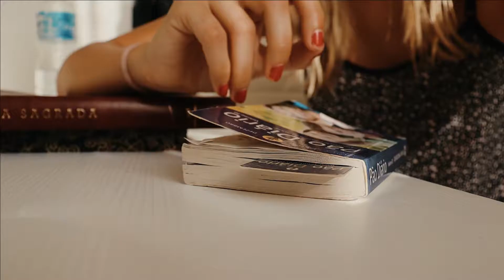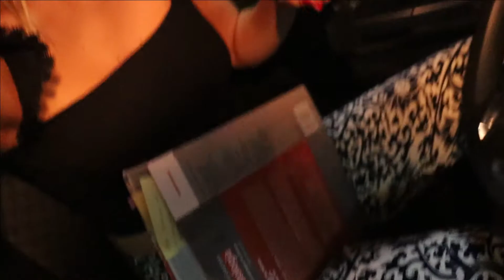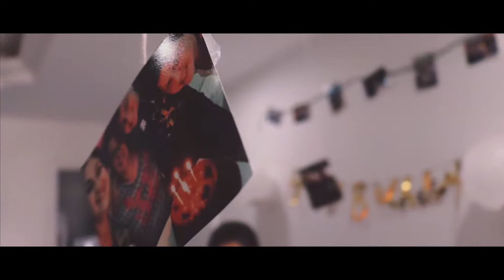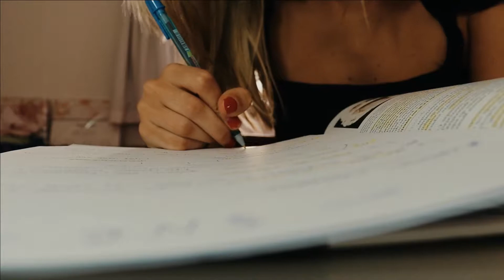STUDYVLOG *de medicina* EM UM DIA ESPECIAL! // minha melhor amiga fez 21 aninhos ;)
E aí famíliaaaaa,
sejam bem vindos a mais um vídeo no nosso canal... ou melhor vlogão! Beeeem do jeito que vocês amam!!! heehehe. Acho que esse studyvlog foi o mais diferente que já vimos por aqui! Foi gravado em um dia muuuito especial, quando a minha melhor amiga fez 21 anininhossssss s2

Espero que vocês gostem que nem eu amei gravar!!!
Um beijo grande com muito amor,
Vi.

"Quem tem muitos amigos pode chegar à ruína, mas existe amigo mais apegado que um irmão." Provérbios 18:24

e pros fãs de bloquinhos, lá vaiii:
00:00 intro do vídeo
02:36 studyvlog 1 + preparações
05:32 cheguei na pri
07:40 conheçam a prizoca
08:21 ganhando os presentes
10:15 estudando juntas (eu & pri)
11:46 missão do dia
14:35 surpresaaa
16:19 indo pro crossfit
17:14 no cross
19:25 saideiraaaa